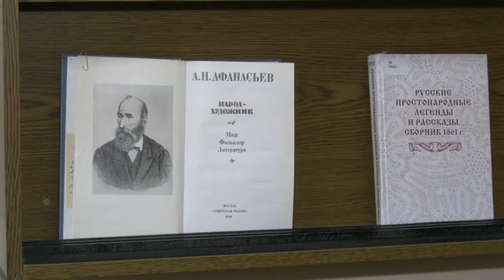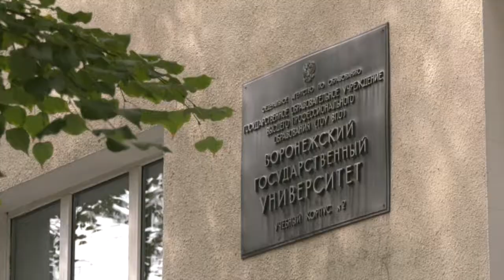День грамотности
8 сентября отмечается  международной День грамотности. Один критериев грамотного человека - уверенное владение родным языком.  Как сохраняется у нас родная речь в век информационных технологий и иностранных заимствований? И является ли для современного человека русский язык по-прежнему великим и могучим?